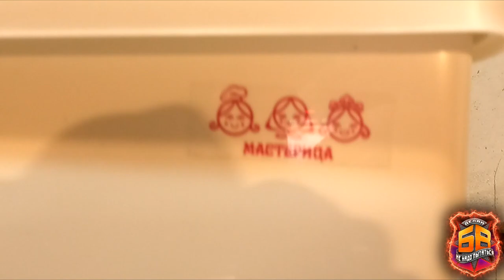Маленький бюджет - не приговор. Покажу, как использовать средства с умом. Знакомые восхищены моими..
Мастерица ЭВБО-17 с ЭВН ⇚ тот самый умывальник.

Привет ДРУЗЬЯ! 👋 мы продолжаем историю с повествованием : Как построить дом? Во сколько обошлось строительство дома? Много времени заняла стройка?
Следите за тем как мы строим дом и сможете также ᕦ(ò_óˇ)ᕤ

Сегодня  я  расскажу как сделать потолок из гипсокартона. Монтаж гипсокартона не легкая штука - особенно на потолок. Но я постараюсь показать что обычный гипсокартонный потолок можно превратить в красивую декорацию!